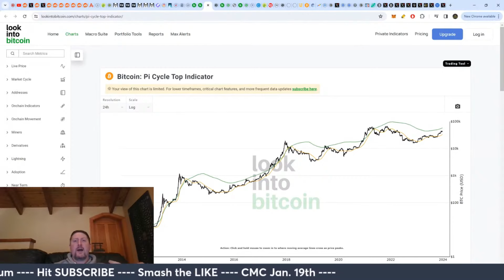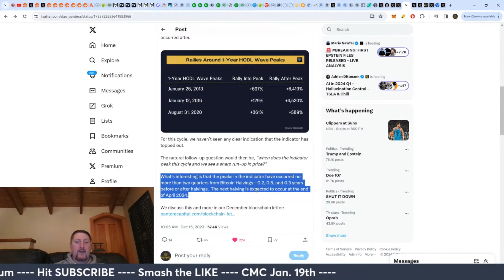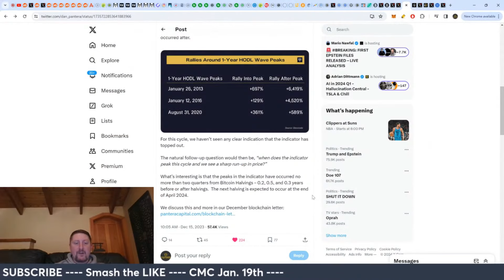Bitcoin's Bull Run Secret: Huddle Wave Indicator Explained!